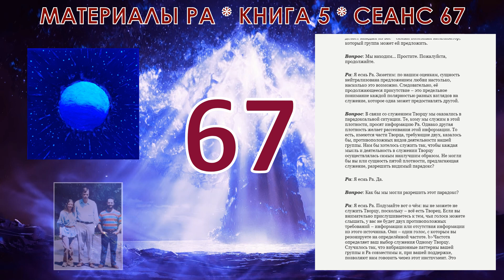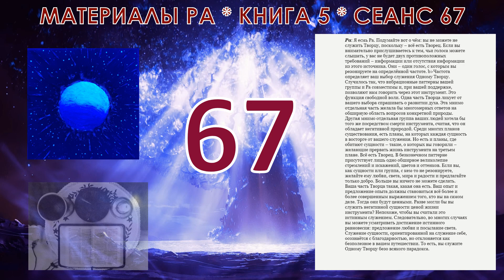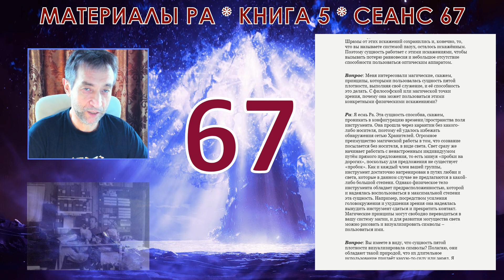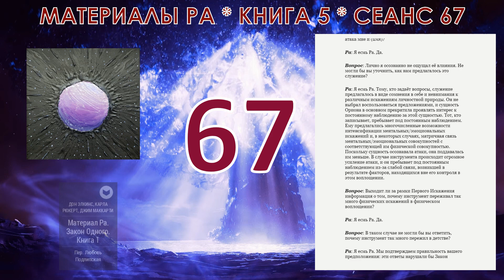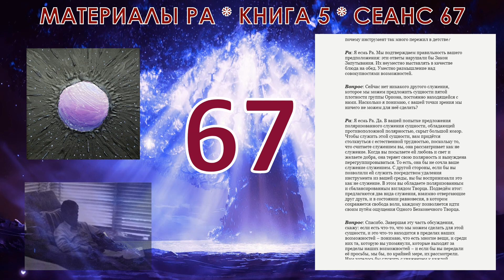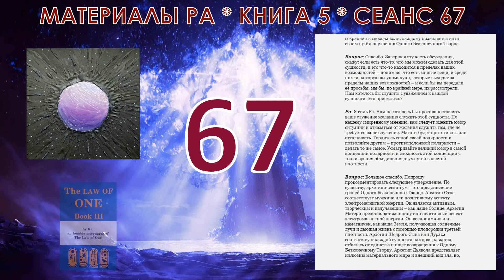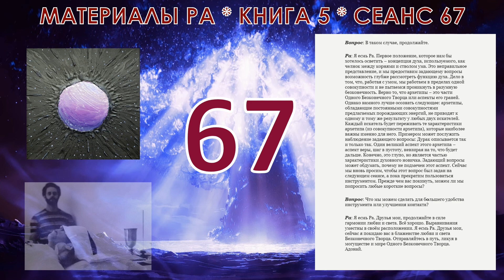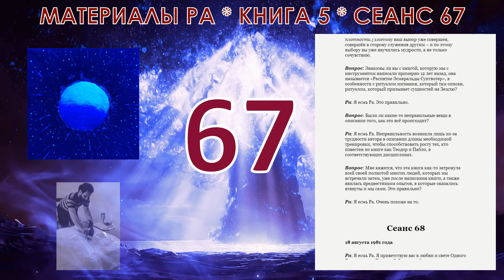Материалы Ра, Книга 5, Сеанс 67 (03.04.21)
Сеанс 67 Книги 5, Закона Единого Творца.
Вопрос: Не могли бы вы описать, что вы называете компонентом психической атаки, и рассказать, почему он силён именно сейчас?

Ра: Я есмь Ра. Мы выбираем не повторять ранее переданную информацию, а заметить следующее: психическая атака на инструмент держится на постоянном уровне с тех пор, как он продолжает это определённое служение. Изменения интенсивности атаки происходят вследствие возможностей, предоставляемых сущностью в виде любой слабости. В этом конкретном центре сущность какое-то время, как вы называете это измерение, имела дело с искажением, которое вы называете болью. На физических уровнях энергии это сказывалось, как накопление слабости. А слабость создаёт особенно благоприятную мишень. Сущность, о которой мы говорили раньше, пользуется этой возможностью для попытки служения своим способом. В поддержании жизнеспособности этого контакта, наше счастье, что инструмент обладает сильной волей, с небольшим искажением, которое ваши люди называют истерией. Поэтому в течение нескольких ваших двухнедельных периодов головокружения – результат атаки – были постоянными и временами разрушительными. Однако эта конкретная сущность хорошо приспособилась к ситуации без чрезмерного искажения в сторону страха. Следовательно, психическая атака не увенчалась успехом, но оказывает некоторое истощающее влияние на инструмент.